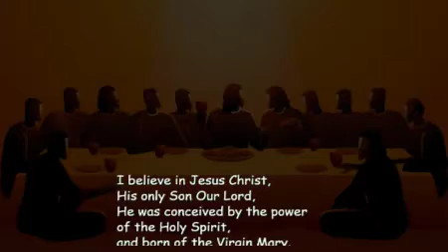Apostles' Creed - Reign of Christ Sunday - Nov 22nd